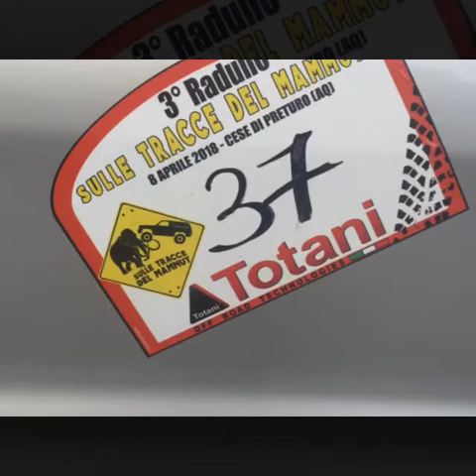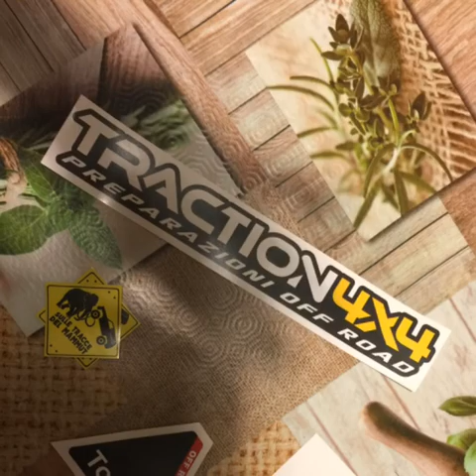3° raduno Sulle tracce del Mammut Cese di Preturo(AQ) 8 Aprile 2018 FOTO+PISTA